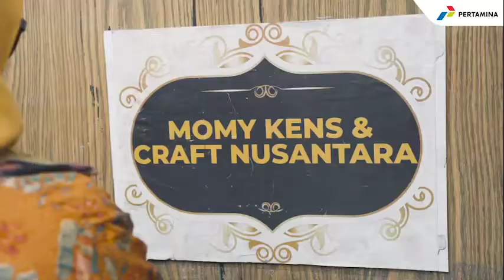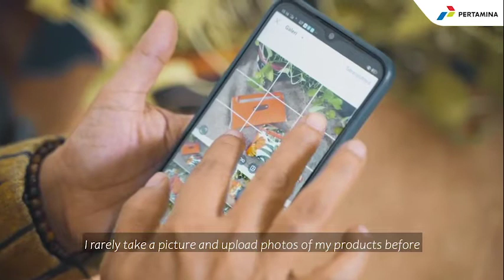Kisah Bu Yanti penggiat UMKM di bidang Craft/Karya yang menjadikan pandemi sebagai peluang bisnis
Bu Yanti, penggiat UMKM di bidang Craft/Kriya berbagi cerita tentang usaha dari yang dibangun dari awal, hingga saat ini menjadikan pandemi sebagai peluang untuk mengembangkan bisnisnya.

Bu Yanti memiliki semangat juang dengan usahanya, memanfaatkan tantangan pandemi ini sebagai peluang. Ia menjadikan usaha kriyanya berfokus membuat masker yang sesuai standar kesehatan. Tidak lupa, Bu Yanti melihat peluang tas lipat untuk mengurangi plastik.

Semangat juang Bu Yanti keren banget ya Sobat! Yuk dengarkan Bu Yanti dan Jangan lupa 9-11 september kunjung Pertamina SMEXPO 2020 di

Bu Yanti, one of Mitra Binaan Pertamina, focusing in  Craft sector, told  her struggle to build a business from scratch until now, and having to face the pandemic nowaday.

Mrs Yanti has a fighting spirit with her business, using this pandemic as an opportunity. She made his craft business focus on current conditions, making masks based on WHO Standard and folding bags to reduce plastic.

Wow, let's listen to Ms. Yanti's story and don't forget to visit Pertamina SMEXPO 2020 on 9th-11th September only on pertaminasmexpo.com